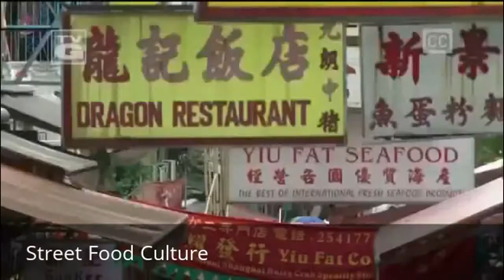Street Food from Around the World Part 1 | At the Heart of Culture is Street Food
Street food is the heart and soul of a country. This is short installment of many more to come about the street food from around the world.